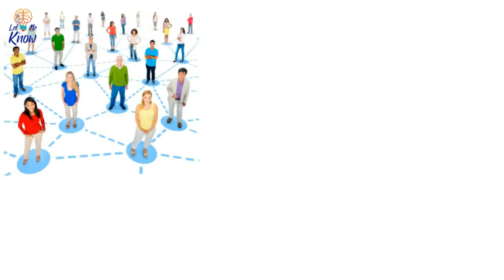This Family Home Looked Normal On The Outside But Inside It Was One Color From Floor To Ceiling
If you had strolled along the sidewalk outside this British home in late 2013, you would not have needed to look twice. It appeared to be a typical semi-detached property on an ordinary street in suburban London, England. However, any semblance of normality would have been shattered if you had stepped over the threshold and ...